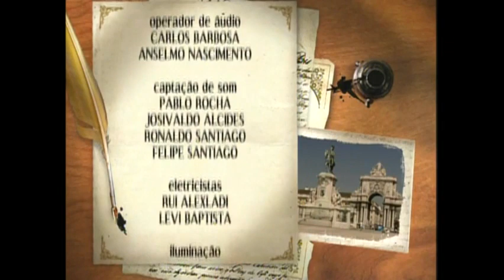Paixões Proibidas - Capítulo 3